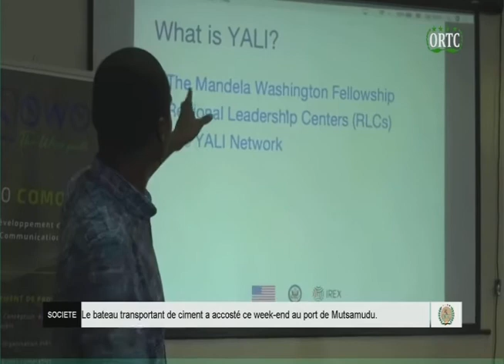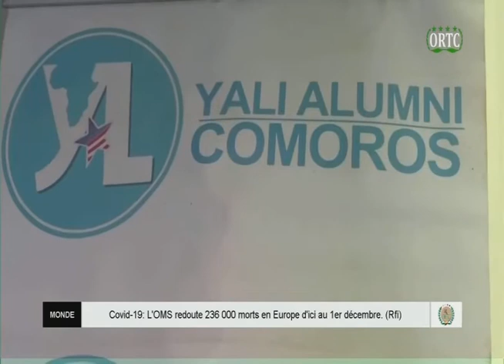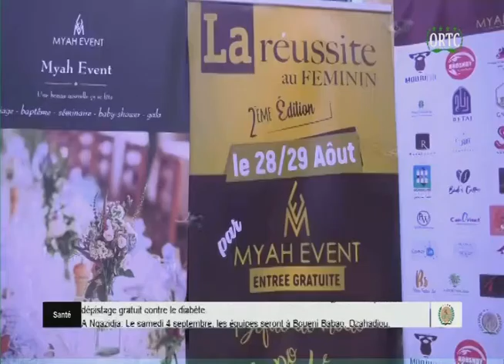ORTC TAARIFA HABARI 30 08 2021